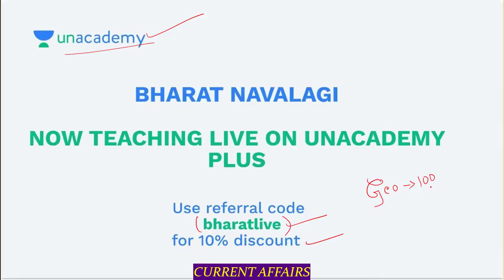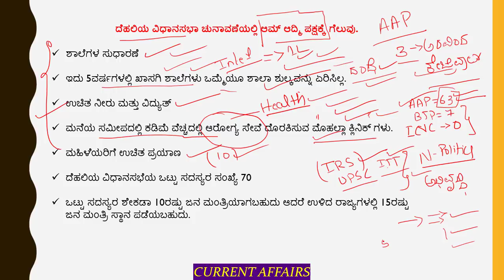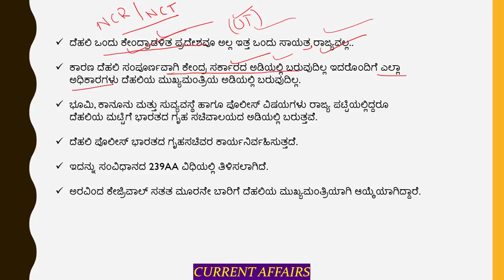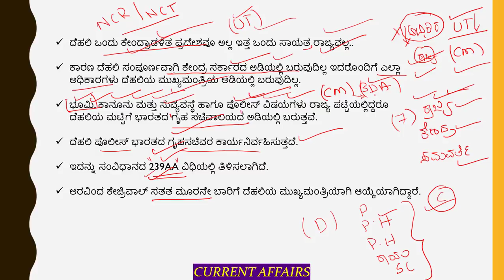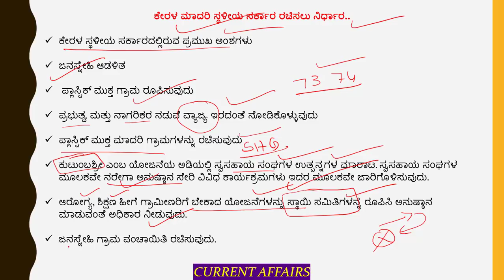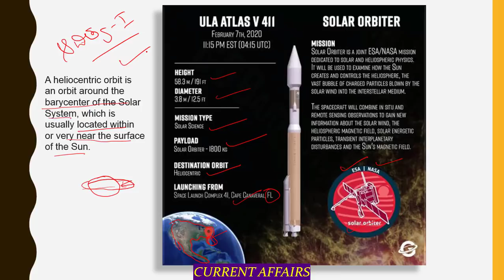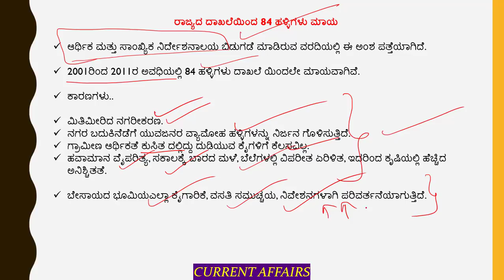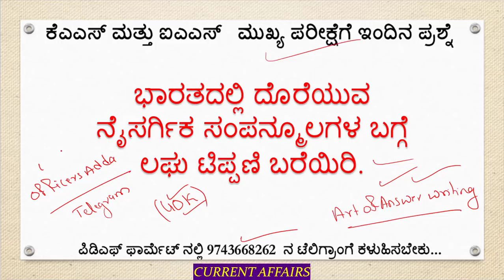Current Affairs Today in Kannada 12 February | KPSC / SDA / FDA / PSI / KAS | Bharath Navalagi